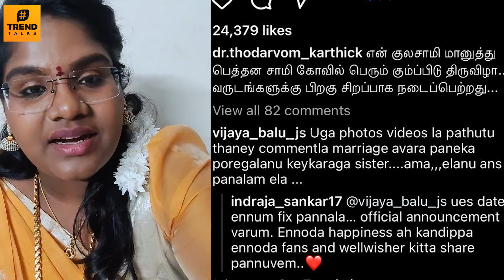Robo Shankar Daughter Indraja 1st Time Reveals About Marriage 😍 - Thodarvom Karthick Husband Photos